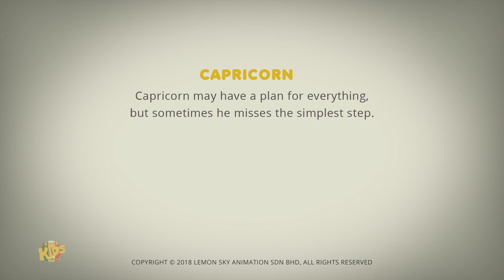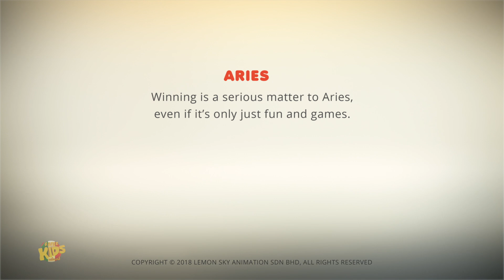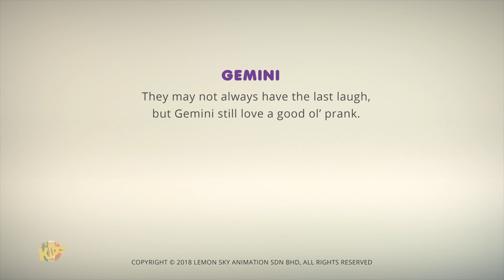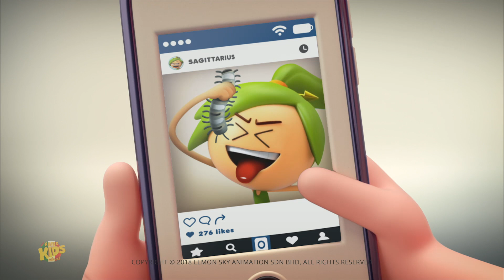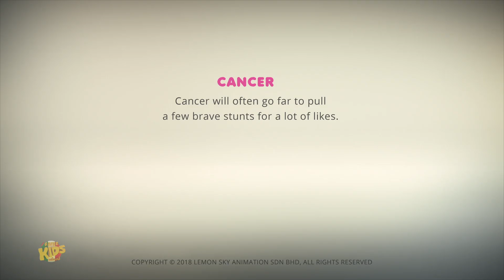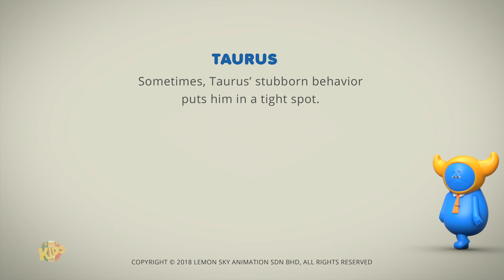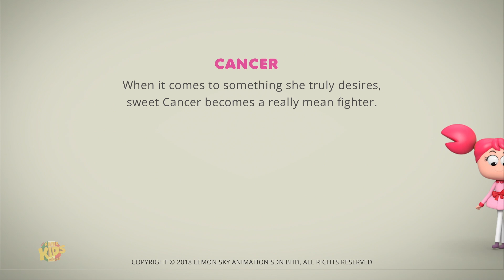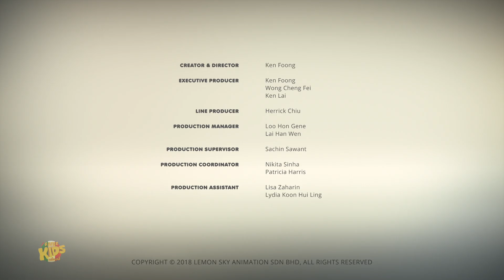Capricorno | Il pianificatore principale | Video fumetto di astrolologia | The Master Planner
Ciao ragazzi! Guarda questo Virgo Eyes on You per bambini di Super Kids Network! Ci auguriamo che ti piaccia guardare questo cartone animato per i bambini tanto quanto il team di Super Kids Network ha fatto per te!